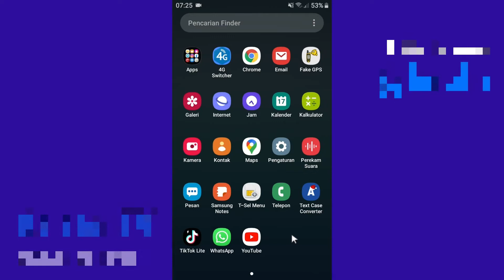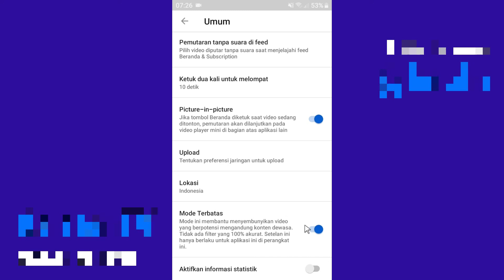Cara menonaktifkan mode terbatas di youtube 2024